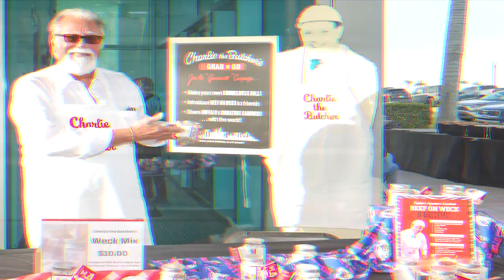6th Annual Everything Buffalo Party Sarasota - 2024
Buffalonians gathered for the 6th Annual Everything Buffalo Party on Wed. Feb 28th, 2024 at Nathan Benderson Park in Sarasota, FL.
Host & creator, Tim Mitten, brings all the favorite Buffalo foods, entertainment, sponsors together in Sarasota each winter.

Over 500 attendees this year had an amazing time!

For any of your Buffalo or Florida Real Estate needs:
"We're from Buffalo and Know Florida"